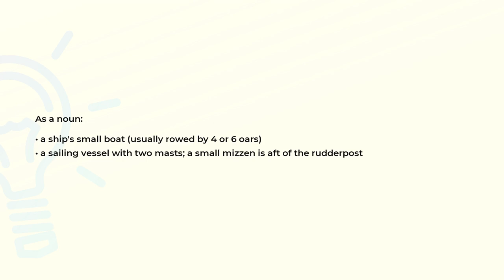What is the meaning of the word YAWL?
Definition and spelling of the word YAWL.

(00:00) Intro
(00:07) As a noun
(00:23) Spelling

As a noun (00:07):
• a ship's small boat (usually rowed by 4 or 6 oars)
• a sailing vessel with two masts; a small mizzen is aft of the rudderpost